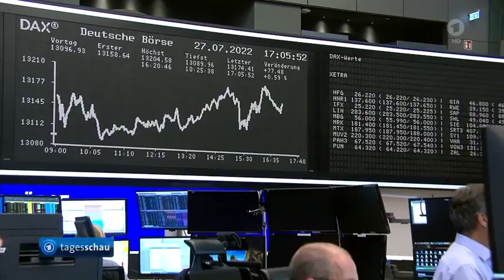Flugausfälle wegen Streiks, Börse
Warnstreiks des Lufthansa-Bodenpersonals verursacht Flugausfälle, Kabinett beschließt Anhebung der Krankenkassenzusatzbeiträge,  Die Börse,
Kontrollzentrum für Getreideexporte aus Ukraine in Istanbul eröffnet,